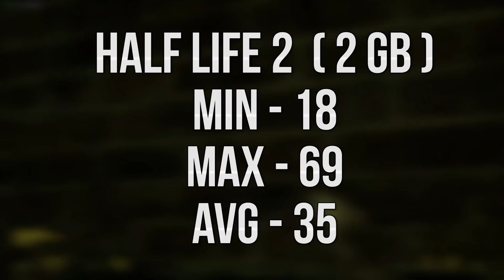Does More RAM Improve FPS on Older PC's ?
We as the toasty bros strive to create content directed to please our viewers. Our passion of tech becomes your passion with every video. Much love